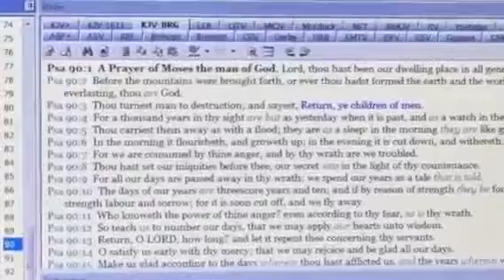Word For Today: The Majesty of GOD!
Today's Word For Today:
Psalms 90: 1 and 2. KJB

A Psalm of Moses